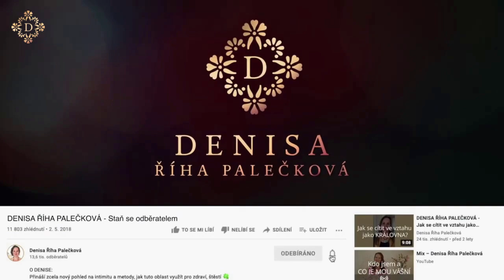DENISA ŘÍHA PALEČKOVÁ - Jak prožívat v životě víc lásky?❤️ Lásky-plné zamyšlení pro single i páry 👫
Slavíte Valentýna? Jste sami? Máte tuhle tradici rádi? Nebo jde mimo vás? Nebo vás irituje?
Za mě je to hezké připomenutí LÁSKY a jak je pro nás důležitá. A nemyslím teď jen lásku romantickou, ale i k dalším lidem a v neposlední řadě k sobě.

Ve videu najdete i pár tipů, jak jako muž obdarovat partnerku, nebo jak lásku ukotvit v sobě ❤️

1️⃣ Buď v hlubším spojení se sebou a svými pocity. Dovol si mít se skutečně ráda. 😘 Velmi efektivně Tě v tom podpoří transformační kurz pro ženy 🌸 LÁSKA JE TVŮJ ZDROJ 🌸

2️⃣ Poznej trvalý zdroj lásky i vášně, která zraje jako víno a získej klíče k šťastnému vztahu.
RETREAT PRO PÁRY 👫 – virtuální - přímý přenos z kurzu + záznam na 6 týdnů